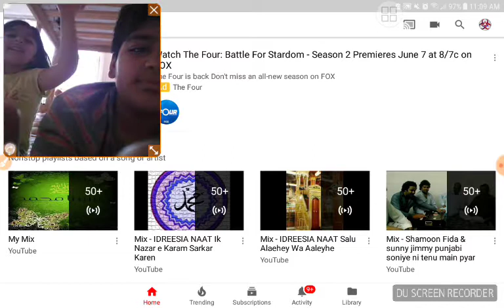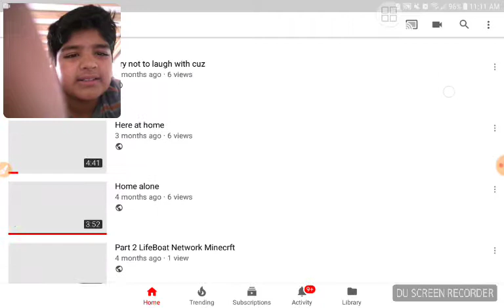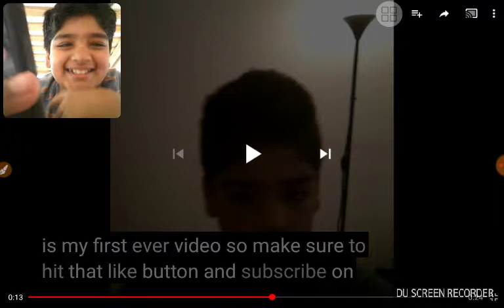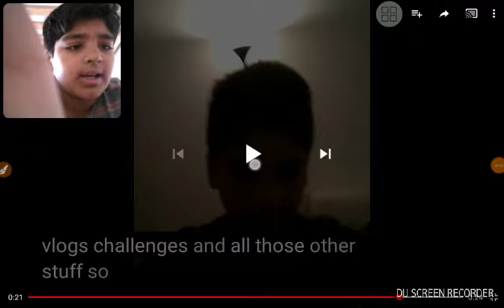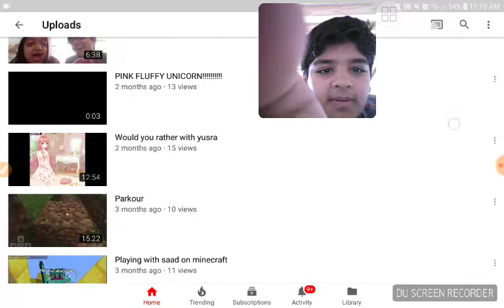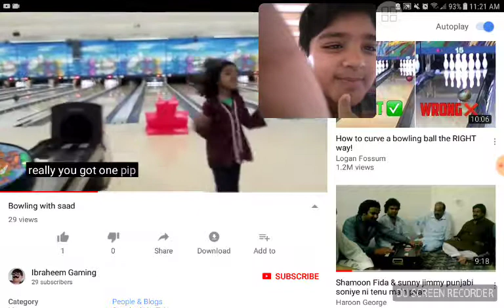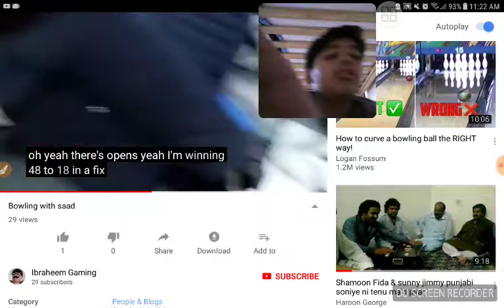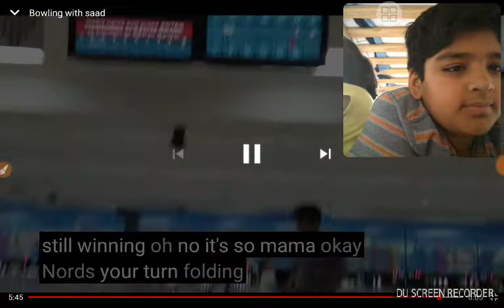Reactoin to our videos